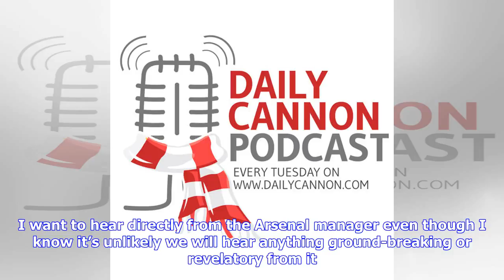- Daily Cannon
The new boss showed his determination to prepare this Arsenal squad properly ahead of his debut season in the Premier League, as well as his need to connect directly with Arsenal fans, calling for two things on this tour – to get better and to be together. “Here we come,” he wrote. “7 days to keep on working, to get better, to be together.” Here we come. 7 days to keep on working, to get better, to be together… — Unai Emery (@UnaiEmery_) July 22, 2018 It’s certainly diffe...